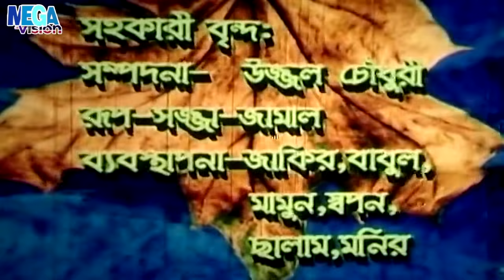Action King Rubel Hit Movie দুর্দান্ত দাপট | Durdanto Dapot | Kajol | Megavision Cinema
Movie : Durdanto Dapot
Star Cast : Rubel,Kajol,Bapparaj,Shahnaz,Rajib,Mizu Ahmed,Probir Mitra,Afzal Sharif,Nasrin Prabin etc
Music Director By : Anwar Parvez
EDITOR : Anowar Hossain Montu
Lyrics : Moniruzzaman Monir & Milton Khandakar
STORY : JAMAN AKTER
Singer : ANDREW KISHORE,Baby Naznin,Doli Shayontoni,Rizia Parveen,Polash
SCREENPLAY,DAILOG DIRECTION : ABID HASSAN BADOL
Language : Bengali
Category: Bengali Movie
Label : Megavision Cinema

BanglaMovie
MegaVisionCinema,
MegavisionOfficial,

Bangla Movie